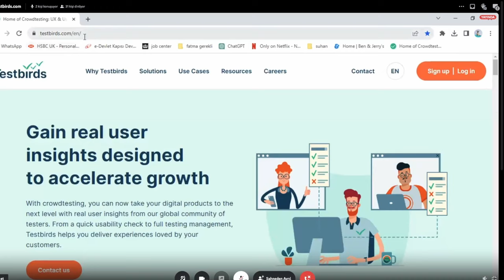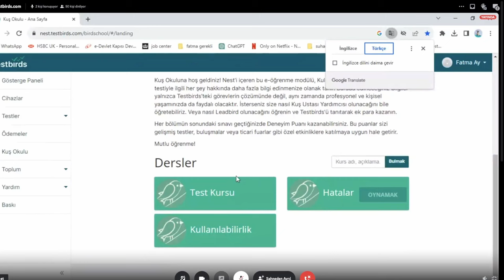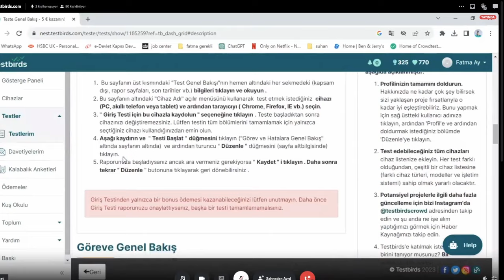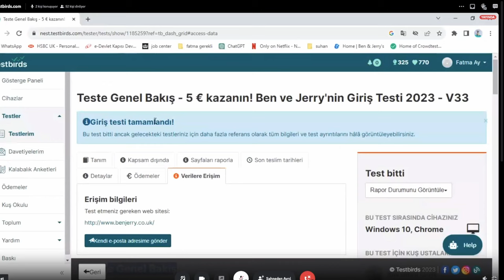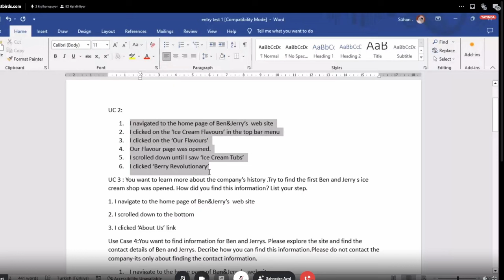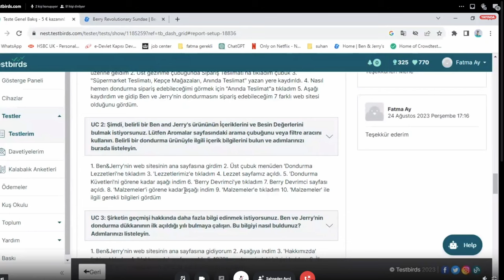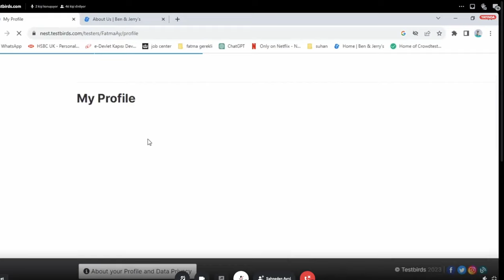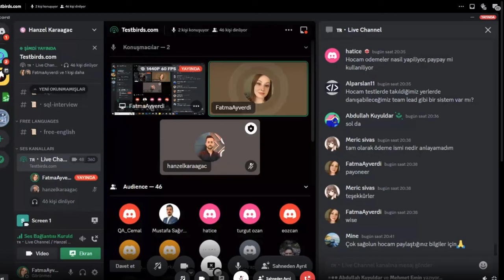Testbirds ile Para Kazanmak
Testbirds, yazılım ve dijital ürünlerin test edilmesi ve kullanılabilirlik analizlerinin yapılması için bir platform sağlayan bir şirkettir. Profesyonel testçileri, test edilmesi gereken uygulama veya web siteleri geliştiricileriyle bir araya getirir. Bu videoda, Testbirds'in ne olduğunu, nasıl kayıt olunacağını, web ve mobil uygulama testine nasıl başlayacağınızı öğreneceksiniz. Bu video, Testbirds'i yeni keşfedenler için mükemmel bir başlangıç noktasıdır. Umarım keyif alırsınız!